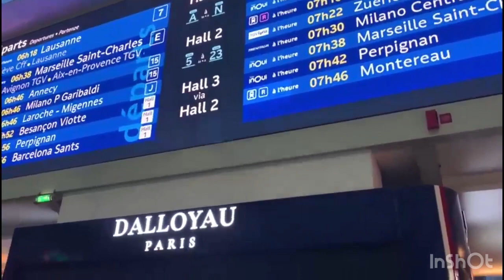Tour of Europe: Switzerland 🇨🇭Edition *Raw footage*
Join us as we explore parts of Switzerland on the second leg of our tour of Europe.